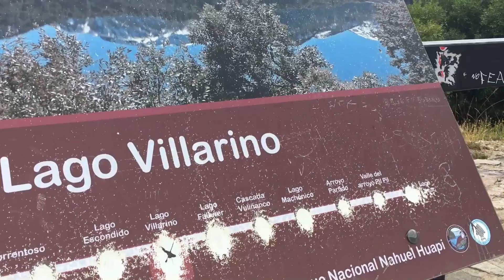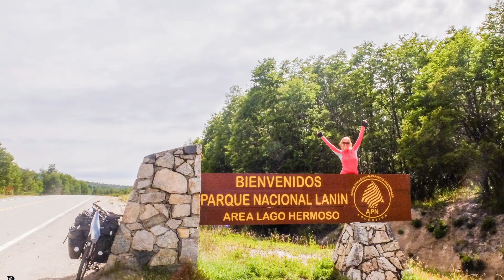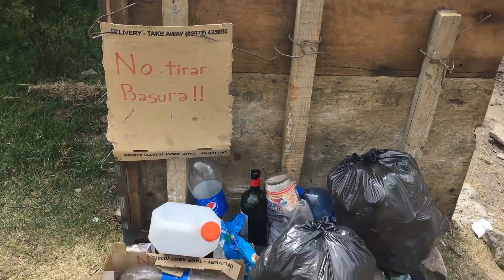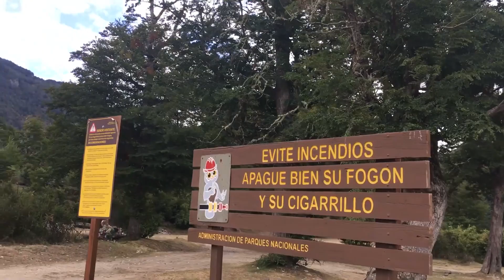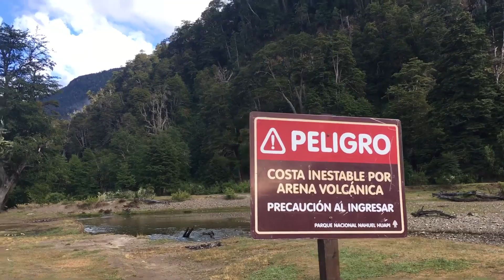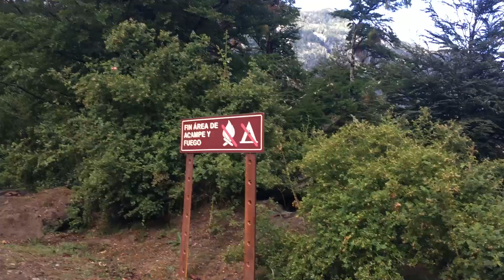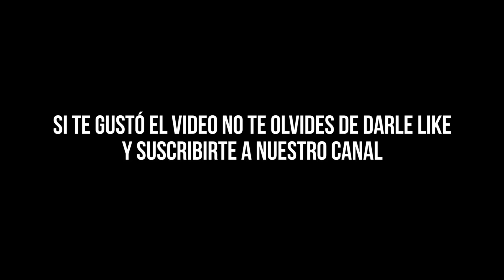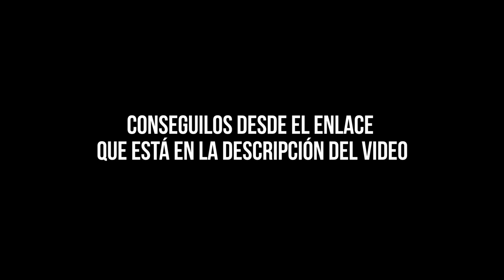Descubrimos el epicentro nacional de la pandemia y mira lo que pasó🤯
Nos metimos en el corazón del camino de los 7 lagos y el tramo más bello de la ruta 40, para darnos cuenta de que allí se encontraba el epicentro nacional de la pandemia ¿Que habrá pasado?

Sí tes gusta el contenido que hacemos y todo nuestro trabajo en Youtube y querés apoyar nuestro viaje con una pequeña donación desde 100 pesos argentinos podés hacerlo a través de

O también podés colaborar comprando alguno de nuestros libros de viaje. Sí querés conocer más acerca de nuestro libro “Ahí vamos, un viaje en Kombi por Sudamérica” entra

Narra la historia de nuestro viaje, por Sudamérica. Un Viaje de más de dos años y 35.000 kilómetros.
Un viaje en el que nos pasó de todo, desde las peripecias mecánicas con las que tuvimos que lidiar a lo largo del recorrido, hasta el nacimiento de nuestro primer hijo. ¡Si! atravesamos todo un embarazo viajando, en tres países diferentes, para finalmente tener a nuestro hijo en Ecuador.

¿Quiénes somos nosotros?

Somos Lau, Facu y Río, una familia viajera. En el 2015 agarramos nuestras bicicletas y nos embarcamos en una zigzagueante aventura entre Argentina y Chile, cruzando la Cordillera de los Andes en cuatro oportunidades y recorriendo más de 7.500 kilómetros.

Luego de un año de pedaleo, decidimos cambiar el medio de transporte y continuar nuestro viaje a bordo de una Kombi Volkswagen 1987. La acondicionamos como casa rodante y en 2017 nos fuimos a recorrer Sudamérica, en un viaje que duró más de dos años y nos llevó a conocer Argentina, Brasil, Paraguay, Bolivia, Perú, Ecuador y Colombia. Este viaje fue un antes y después en nuestras vidas, no sólo por los 30.000 kilómetros recorridos, sino porque nació nuestro primer hijo en mitad de camino: Río.

Después de darle una gran vuelta a Sudamérica regresamos nuestro país a visitar a la familia y dar a conocer a nuestro hermoso bebé. Ya en Argentina vendimos la Kombi, que fue nuestro hogar por más de dos años y en el 2020 decidimos embarcamos en un nuevo viaje hacia Centro América, en el medio de ese viaje no agarró la pandemia mundial, a pesar de eso pudimos viajar tomando los recaudos necesarios. A la vuelta de ese viaje compramos un colectivo de 11 metros para convertirlo en nuestra futura casa con ruedas.

Siempre detrás de una nueva aventura, de un nuevo desafío. Nos definimos como una familia viajera, que cree que los sueños están para ser cumplidos.